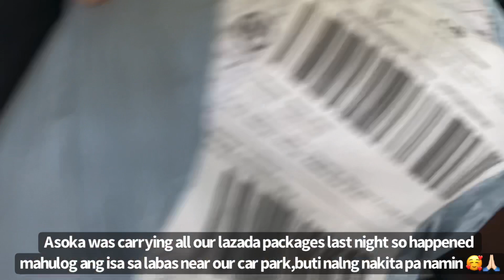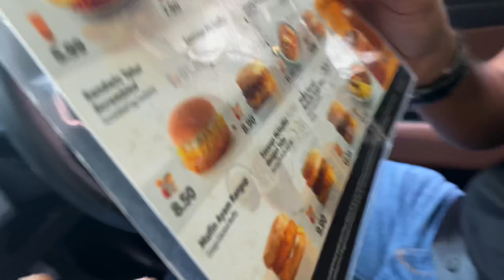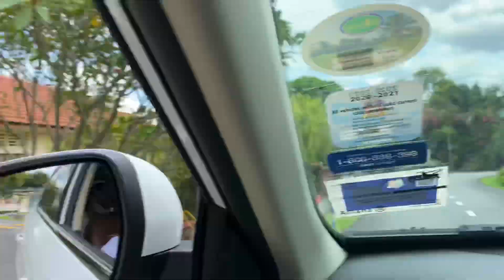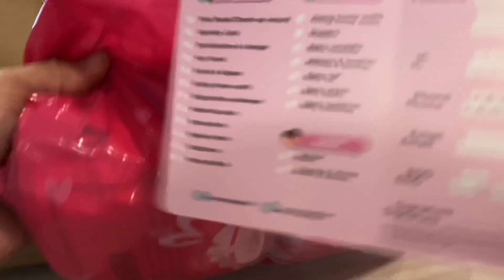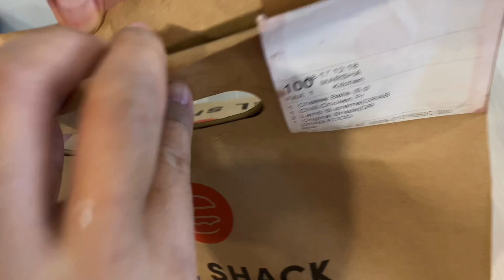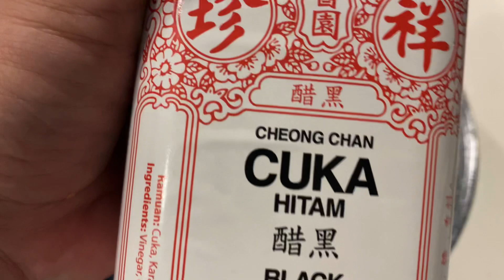MY BABY IS ENGAGED FINALLY! ILANG TULOG NALANG! MGA GANAP SA TOTOONG BUHAY! LUTO,KAIN,LINIS Etc.